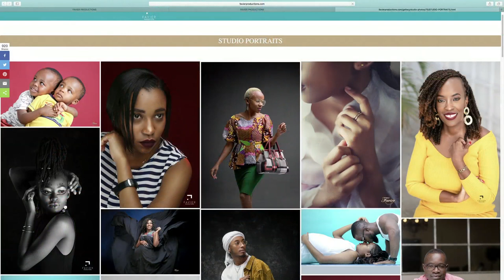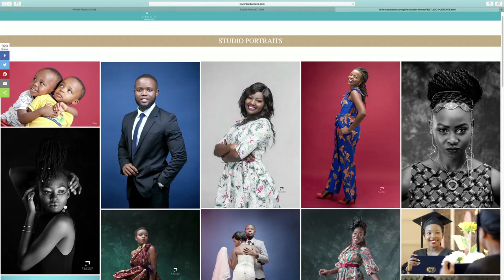Meet Lucy Maina, An Exceptional Photographer & Entrepreneur On Y In The Morning..